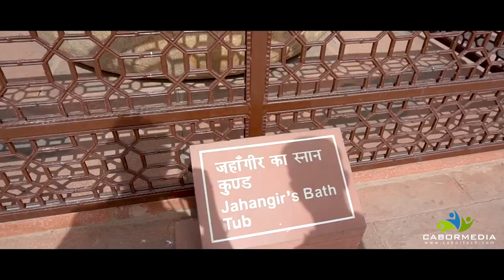താജ്മഹൽ കാഴ്ചകൾ | Delhi Travel Vlog | Taj Mahal | Agra Fort | Cabor Media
This is the Fourth Part of Delhi Series with a special nod to our one day tour package expended with renowned group Panicker's Travels in this portfolio and one of the pioneers in tour segment.We could adore the scenic beauty of the major amongst The Seven Wonders of the World - theTaj Mahal and Agra Fort - both situated at Delhi to our privilege and add a feather cap to our memento of retrospection.Hope you had the fun all over the trip.

TajMahal#AgraFort#DelhiVlog#ExploreDelhi#DelhiTop10Places#Delhi#TriptoDelhi#DelhiTravelVlog#DelhiAttractions